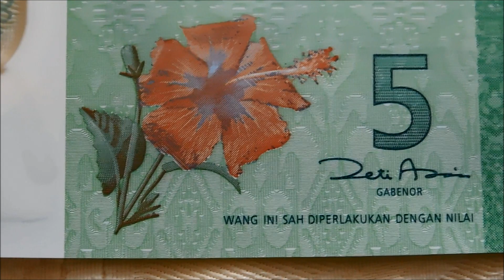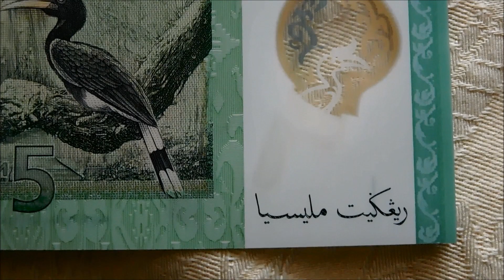Malaysian 5 Ringgit Polymer Banknote!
Malaysian banknotes are really bright and colourful designs, so let's take a closer look at the latest addition to my collection, the polymer 5 ringgit!